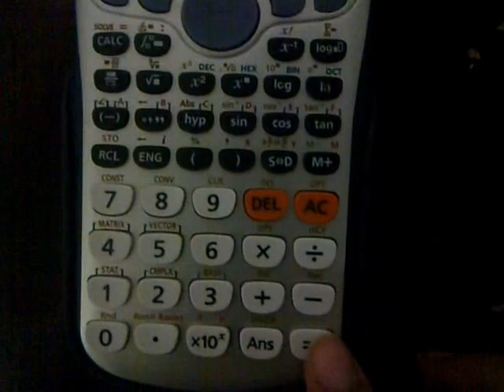آلة حاسبة من ورق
آلة حاسبة ورقية خدعة بصرية من عالم الخيال